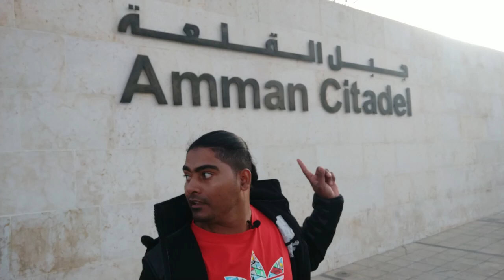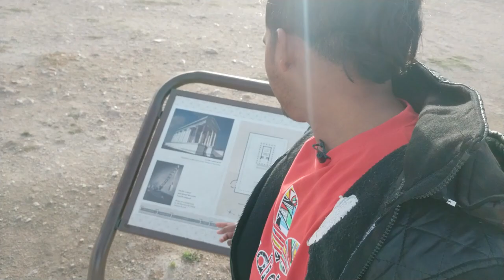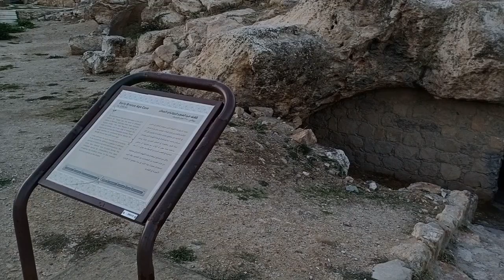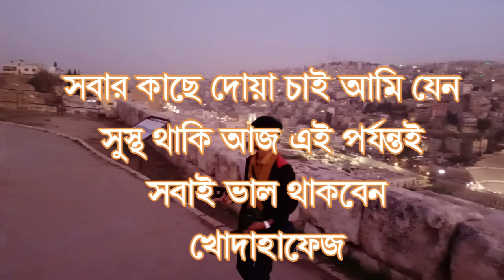Jordan Amman Citadel Beautiful places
The Amman Citadel is an archeological site at the center of downtown Amman, the capital of Jordan. The L-shaped hill is one of the seven hills that originally made up Amman. The Citadel has a long history of occupation by many great civilizations. Wikipedia
Address: K. Ali Ben Al-Hussein St. 146, Amman
You visited 3 years ago

Departments: Roman Temple of Hercules · Umayyad Palace
Hours:
Closed ⋅ Opens 8AM
 · More hours
Confirmed by this business 11 weeks ago